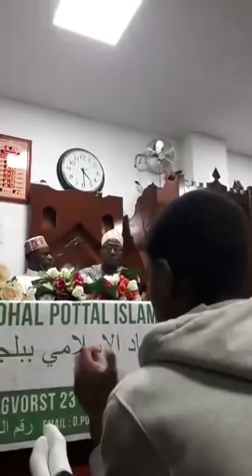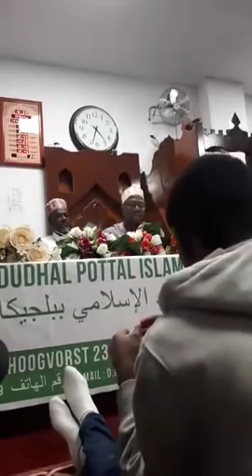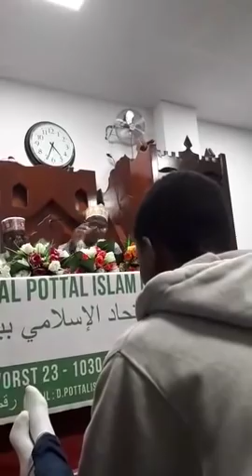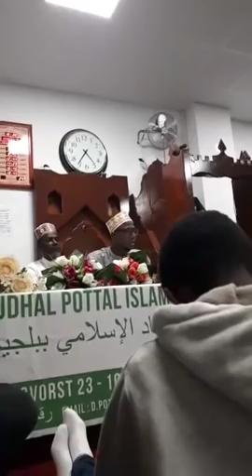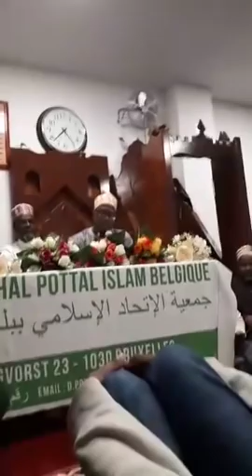Ko Murtinta Faybe Ben - Oustaz Abdallah (Bruxelles)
Rejoignez-nous sur Facebook :
Bayaana de Oustaz Abdallah (Bruxelles)

Thème: Ko Murtinta Faybe Ben

Incha'Allah.